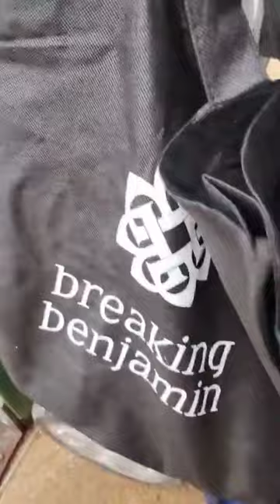Another day dawns live kmp at concert kmp phone reveal